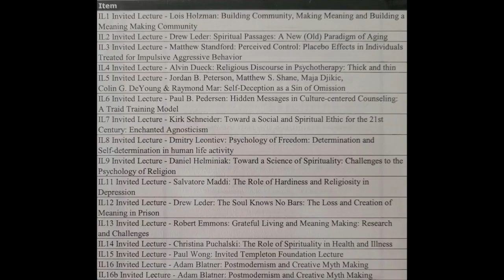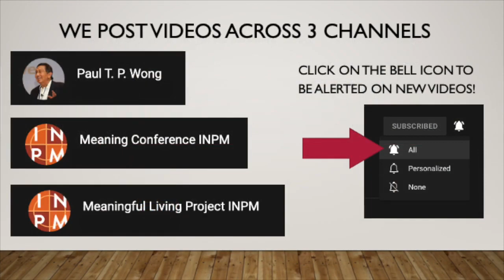Assessing and Treating the Aggressive Individual | Dr. Matthew Stanford | W8a MC 2002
Summer Institute Workshops 1 p.m. – 4 p.m. Thursday, July 18, 2002
W8 Matthew Stanford, Ph.D., Associate Professor and Chair of Psychology, University of New Orleans

Assessing and Treating the Aggressive Individual

Aggressive behavior has traditionally been classified into two distinct subtypes; 1) an emotionally charged, uncontrolled type of aggressive display (impulsive, unintentional, affective, reactive) or 2) a planned, controlled, unemotional aggressive act (premeditated, intentional, predatory, proactive). While a number of research criteria, semi-structured interviews, and self-report scales have been proposed to classify violent individuals or the aggressive acts they display, the clinical usefulness of these classification techniques is suspect.

This workshop will outline the development of a clinically useful nosology of aggressive behavior designed to characterize aggressive behavior. Within the nosology, aggressive behavior is first classified as either primary or secondary in nature.

Primary aggression is defined as a pattern of aggressive behavior not secondary to a diagnosable Axis I psychiatric disorder or the direct physiological effects of a substance or general medical condition. While most primary aggressive individuals will display both premeditated and impulsive acts of aggression, one form will usually be predominant. Thus, individuals who display primary aggression are further classified into the following subtypes: predominately impulsive (a majority of the individual's aggressive acts are spontaneous or reactive responses to provocation with loss of behavioral control) or predominately premeditated (a majority of the individual's aggressive acts are planned or conscious, not spontaneous or related to an agitated state).

Secondary aggression is defined as a pattern of aggressive behavior due to the direct effects of a diagnosable Axis I psychiatric disorder or the direct physiological effects of a substance or general medical condition. This aggression may be premeditated or impulsive in nature. Treatment of the primary disorder brings about a reduction or cessation of the aggressive behavior. Data related to the effectiveness of potential treatments in aggressive subtypes will be discussed. This research is funded by a grant from the Dreyfus Health Foundation.

Educational Objectives: 1) To learn a clinically useful nosology of aggressive behavior. 2) Gain an understanding of the effectiveness of different treatments for the various aggressive subtypes.